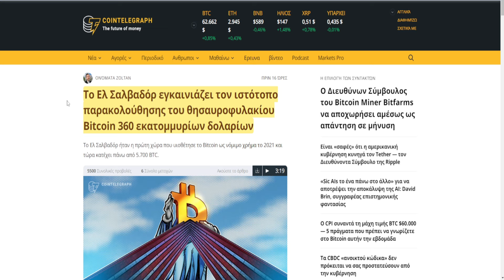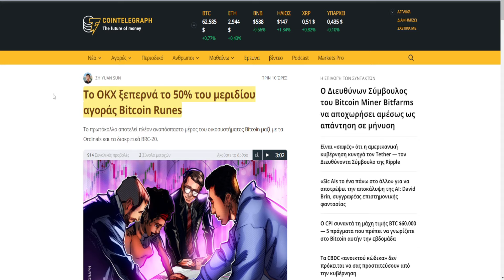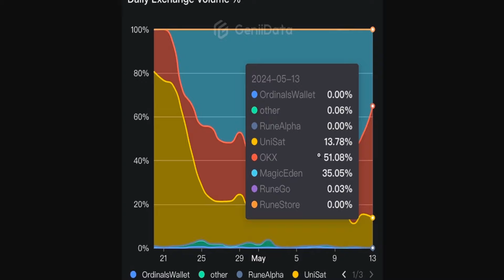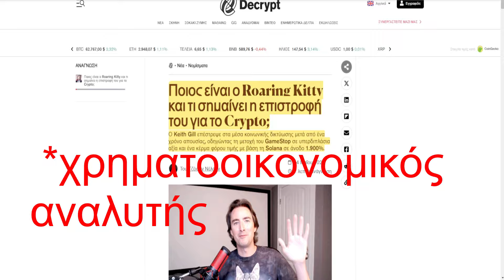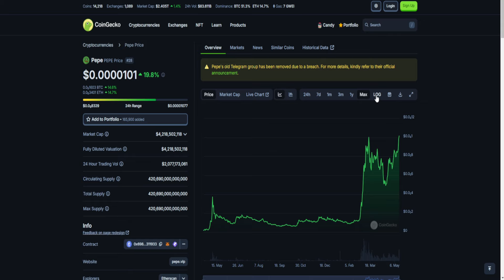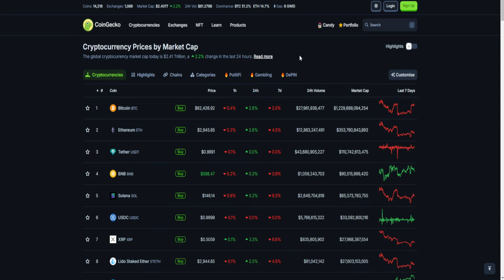CRYPTOΝΕΑ:MemeCoin έκανε 1.900% τι συνέβη, Tether έχει πρόβλημα Ethereum πληθωριζεται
🔗 ΠΗΓΕΣ 🔗

🕒Timestamps:🕒

0:00 intro
0:06 ETFs
0:51 χώρες
1:41 OKX
2:10 Tether
2:41 Ethereum
3:18 MemeCoin
4:53 market, outro.